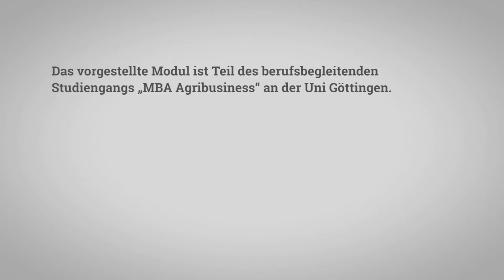Das Modul "Agribusiness in Asia"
Das Modul ist Teil des berufsbegleitenden Studiengangs MBA Agribusiness, der zum Wintersemester 2019/20 regulär beginnt.